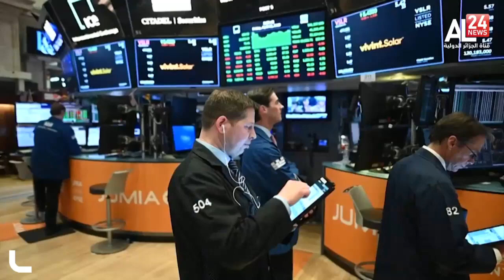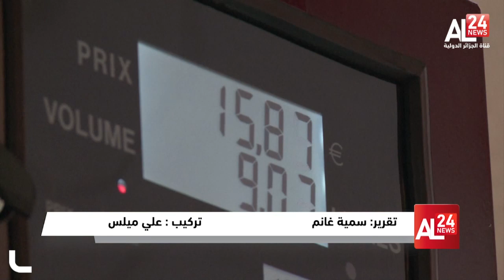طاقة : مخاوف تفاقم الجائحة والتهديدات الأمريكية تحاصر النفط